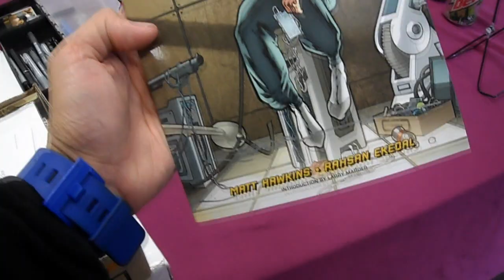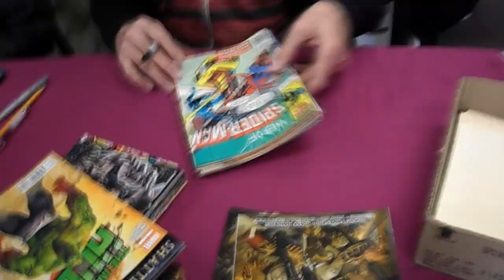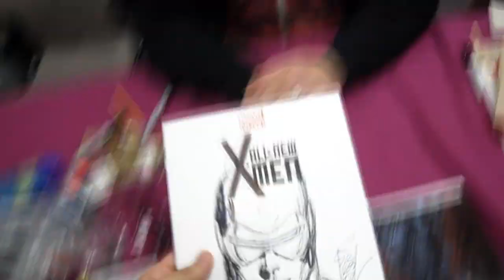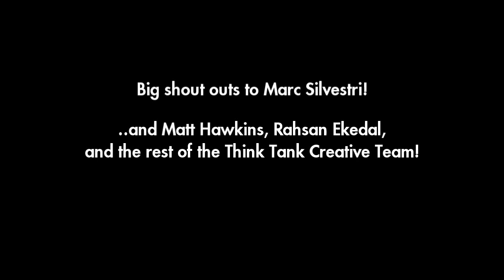SIGNING EVENT: Marc Silverstri, Matt Hawkins, Rahsan Ekedal Image Top Cow Think Tank Cyber Force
Yet another succesful event at Phat Collectibles in Huntington Beach, California.  Mark Silvestri, Matt Hawkins, Rahsan Ekedal, and the rest of the Think Tank Creative team were out there.  Silvestri made it out to Phat Collectibles for Cyber Force, and he also drew some awesome sketches for people.  Thanks for stopping by and enjoy the video!

The Aztext - Life of an MC